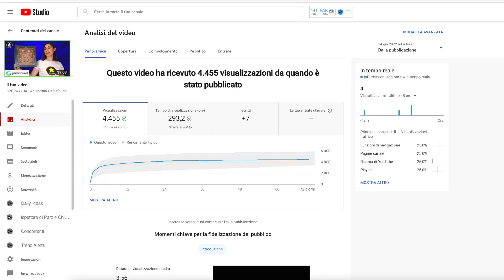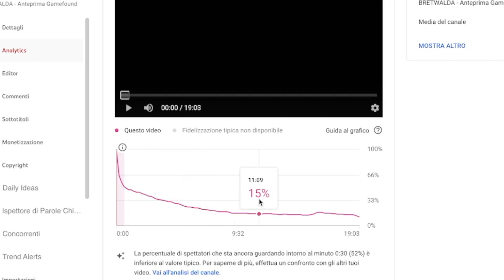Perché le VISUALIZZAZIONI del tuo video si fermano?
Ti è mai capitato di osservare l’andamento delle visualizzazioni di un tuo video e trovare un grafico in cui, dopo una partenza molto buona, le visualizzazioni smettono di arrivare, e il grafico diventa una linea piatta tristissima?

Se dopo poco tempo dalla pubblicazione del video le views si fermano e aumentano con il contagocce, ci sono una serie di possibili spiegazioni, te le presento nel video di oggi così che tu possa capire meglio il funzionamento di youtube e risolvere il problema già dal prossimo video.

LINK RAPIDI:
00:00 Perché le visualizzazioni su Youtube si fermano?
00:37 Capiamo la teoria
01:37 Pubblico sbagliato
03:37 Pubblico ristretto
04:25 Rilevanza temporale
05:10 Watch time insufficiente
06:44 Promessa non mantenuta